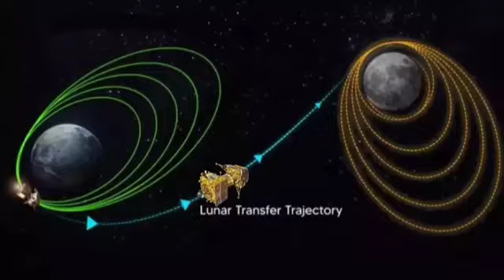Chandrayan-3 चन्द्रयान 3 बड़ी मुसीबतों से, इसरो वैज्ञानिकों की बढ़ी मुश्किल ISRO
Lander payloads: Chandra’s Surface Thermophysical Experiment (ChaSTE) to measure the thermal conductivity and temperature; Instrument for Lunar Seismic Activity (ILSA) for measuring the seismicity around the landing site; Langmuir Probe (LP) to estimate the plasma density and its variations. A passive Laser Retroreflector Array from NASA is accommodated for lunar laser ranging studies.
Rover payloads: Alpha Particle X-ray Spectrometer (APXS) and Laser Induced Breakdown Spectroscope (LIBS) for deriving the elemental composition in the vicinity of landing site.

C f.

T Electronics
Navig viz.
5 अगस्त को चंद्रयान 3 रचेगा इतिहास, इसरो करेगा चाँद पर उतरने की तैयारी

रात  3 reached very close to the moon?
chandrayaan 3 update,chandrayaan 3 launch date,chandrayaan 3 news,isro chandrayaan 3,isro chandrayaan 3 mission,chandrayaan 3 latest news,

chandrayaan 3 kab launch hoga,chandrayaan 3 isro,chandrayaan,chandrayaan 3 animation,chandrayaan 3 information,isro moon mission

Chandrayaan 3 रात के 1 बजे ISRO ने Activate किया इंजन चंद्रयान ने पकड़ी अध्भुत स्पीड
Chandrayaan 3 वो वीडियो जिससे पूरा ISRO हिल गया, विक्रम लैंडर के आखिरी 15 मिनट
Deshhit: NASA को कह दें बाय-बाय ! अंतरिक्ष में अब केवल ISRO का जलवा चलेगा | S. Somanath | PSLV-C56